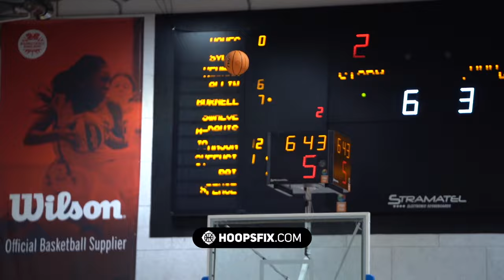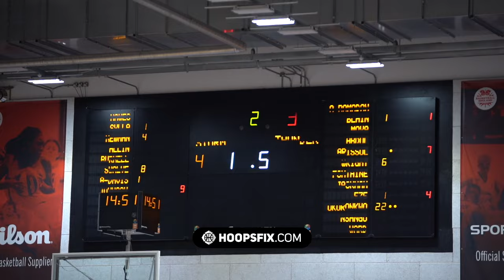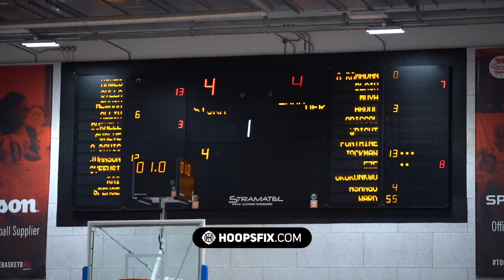Hemel Storm vs Worthing Thunder Full Game Highlights D1 Finals